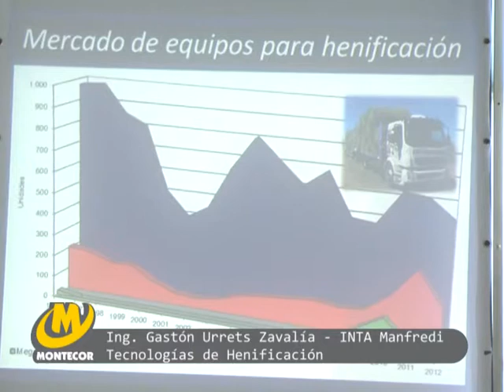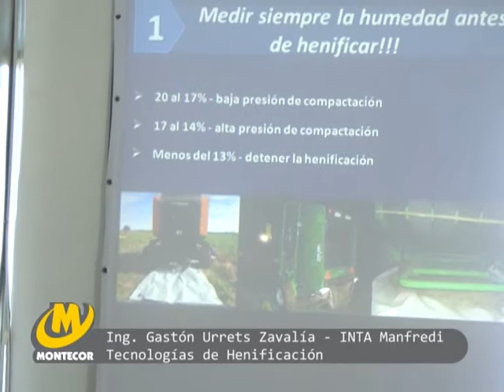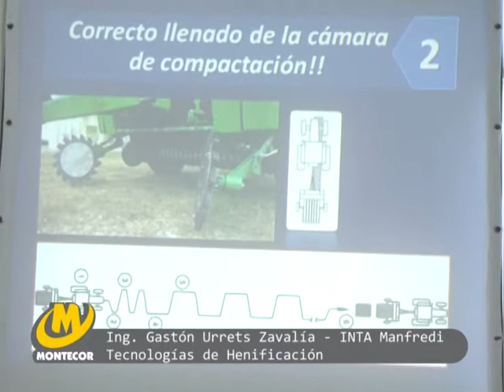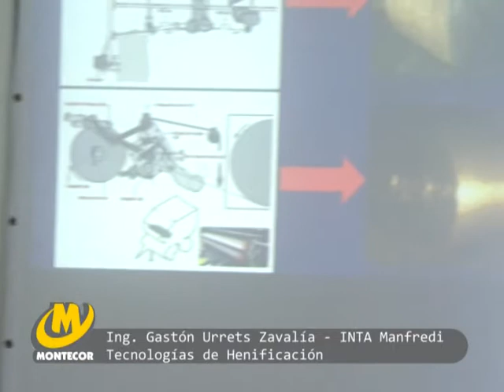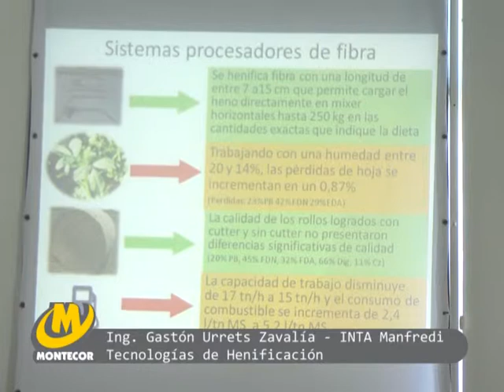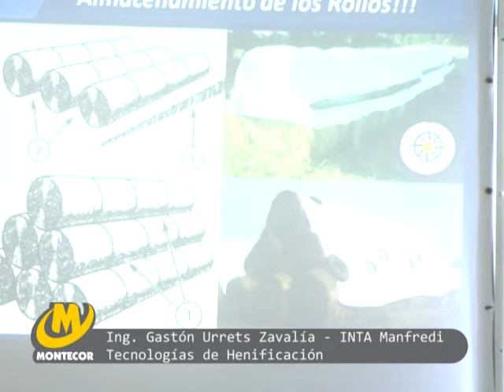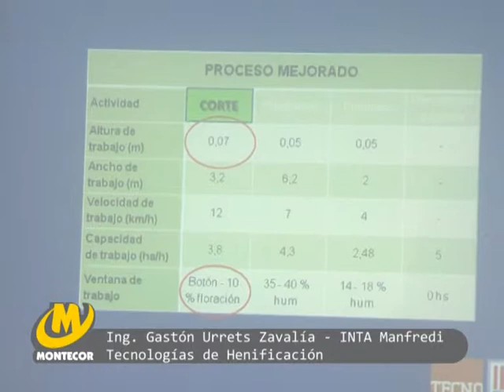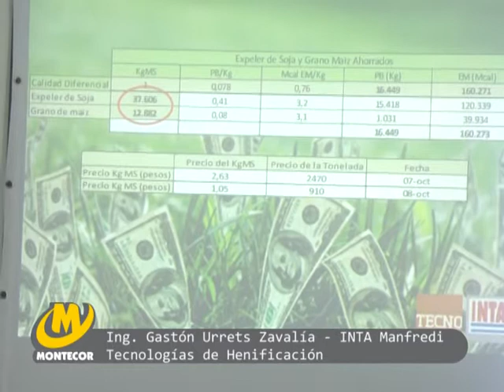Montecor a Pura Dinámica. Disertación Ing. Gastón Urrets Zavalía. INTA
LOS PRODUCTORES DIJERON "SI" A MONTECOR
Los productores fueron llegando uno tras otro a la jornada a campo "Montecor a Pura Dinámica" que se llevo adelante el 6 de diciembre en Monte buey.
Referentes del INTA y profesionales del sector disertaron y acompañaron la jornada de henificación de precisión y suministro de raciones.

Más de 250 productores se hicieron presentes con la actitud positiva de intercambiar, cerrar operaciones comerciales y adquirir conocimientos sobre las tendencias de corte; confección de rollos y respaldar el liderazgo en mixers verticales y horizontales que posee Montecor.

La dinámica de la nueva segadora acondicionadora Montecor dejo a todos con la boca abierta, siendo la única alternativa de industria nacional de 3,70 m de corte y tiro central. Una segadora que aporta rentabilidad a las empresas ganaderas y forrajeras.

El Mixer Horizontal H10/MR CUT, dio cátedra en el procesamiento de fibra larga proveniente de fracciones de rollo o megafardo provocando la inquietud y demanda de todos los participantes.

Montecor esta orgulloso de haber podido, como ya se hizo costumbre,  reunir a todo el sector de henificación de precisión en sus instalaciones, para capacitarlos, expresar su tecnología y en especial; agradecerles el apoyo de años y fortalecer los vínculos comerciales.